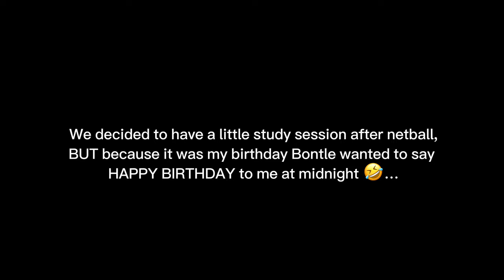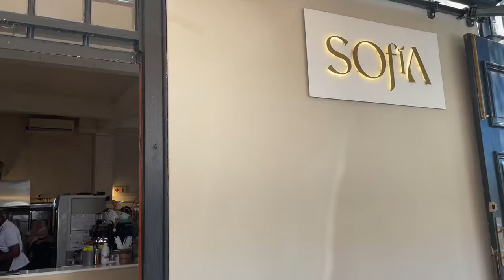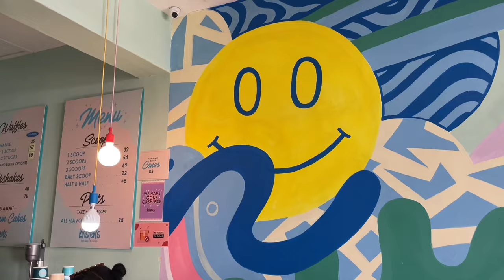Visual diaries 002: birthday celebration + late night study session + netball practice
HEY BESTIES🤭
So so so greatful and thankful that you are joing me on this exciting journey!
We are currently on the road to 500 besties!

FAQ💗
Name:Alyssa
Equipment: I film on my iphone 11
Editing Software: Canva and CapCut